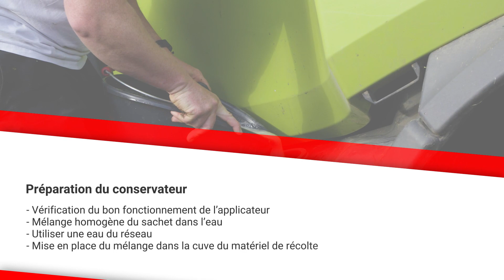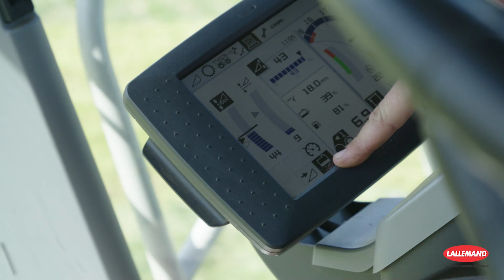Ensilage d'herbe silo couloir - Les bonnes pratiques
Découvrez dans cette vidéo nos conseils pour réussir votre ensilage d’herbe. Chaque étape du chantier d’ensilage a son importance ! Pour plus d’informations sur nos conservateurs d'ensilage

Découvrez sur notre chaîne Youtube des vidéos conseils pratiques, témoignages éleveurs, bonnes pratiques sur différents thèmes : nutrition des animaux, conservation des ensilages, environnement animal.

Lallemand développe, produit et commercialise des levures et des bactéries de haute qualité, notamment des probiotiques, des conservateurs d’ensilage et des dérivés de levure. Ces solutions innovantes ont un impact positif sur la nutrition et le bien-être des animaux, la gestion du fourrage et l’environnement animal.